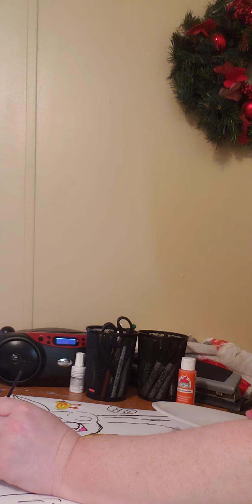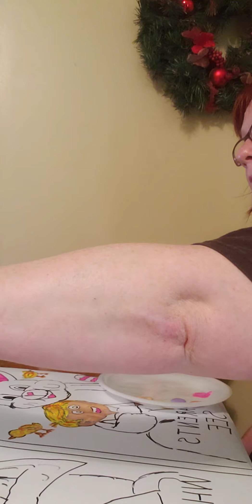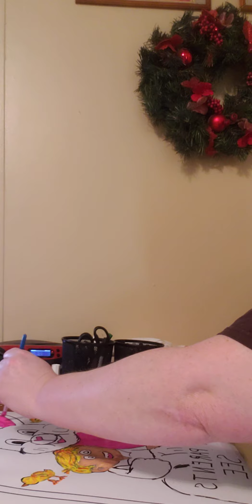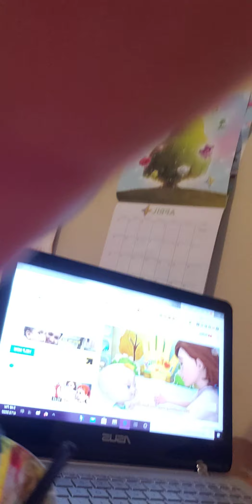Painting with Sara 2